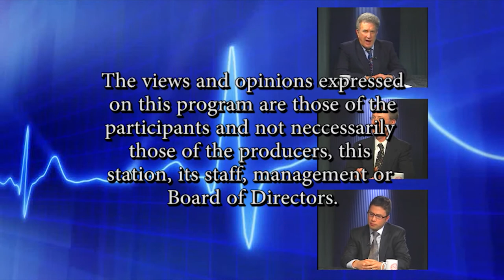Physician Focus: Cold and Flu